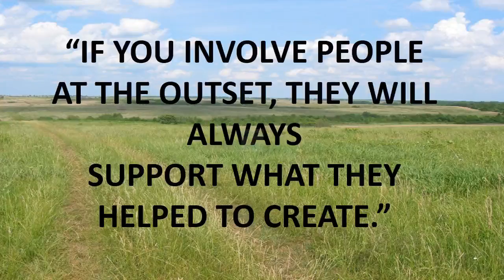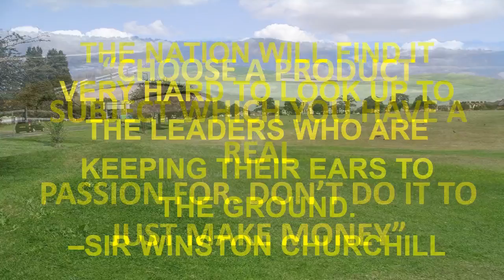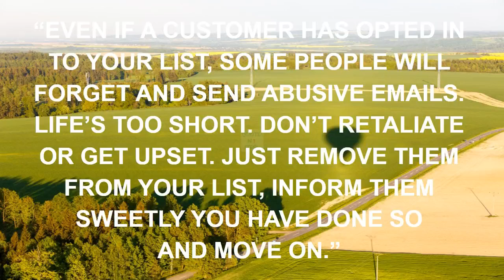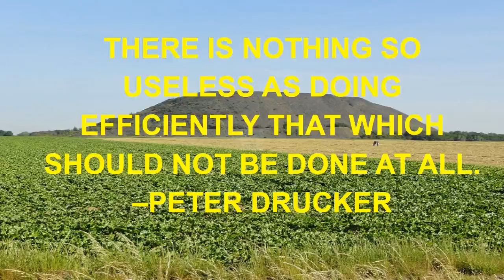breaking bad top quotes